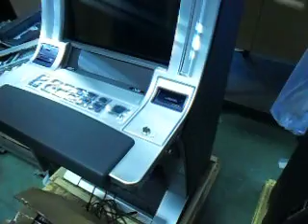2 BVdoor & Flipper Door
2 CASE